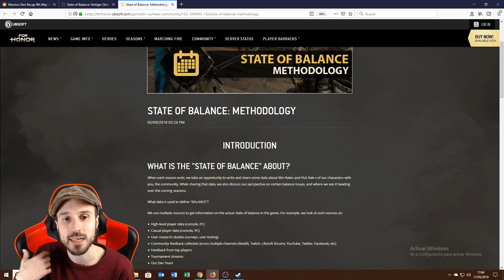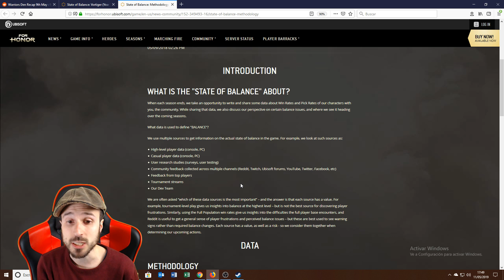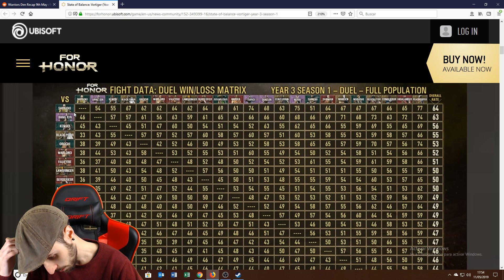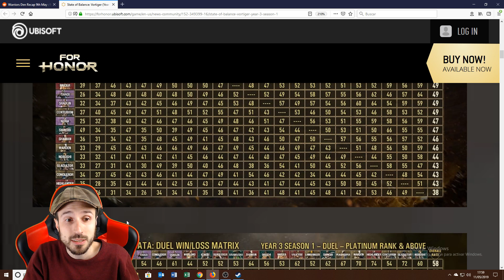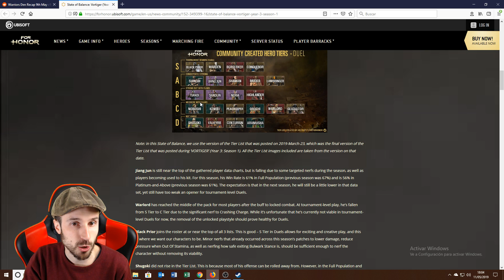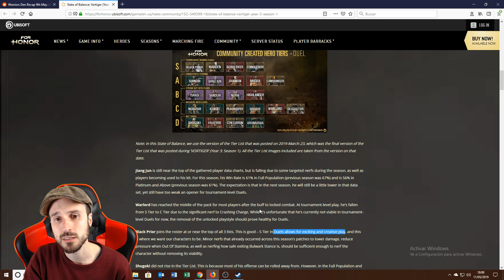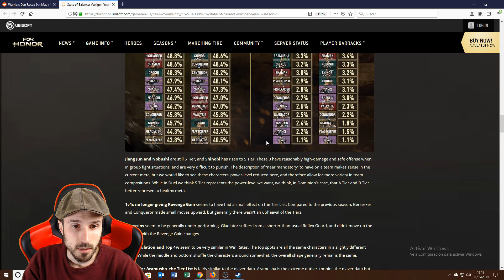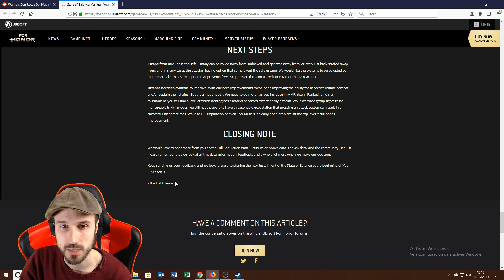ANÁLISIS PROFUNDO | TIER LIST AÑO 3 TEMPORADA 1 | VÍDEO TRONCHO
En este vídeo doy el coñazo con las tier list!